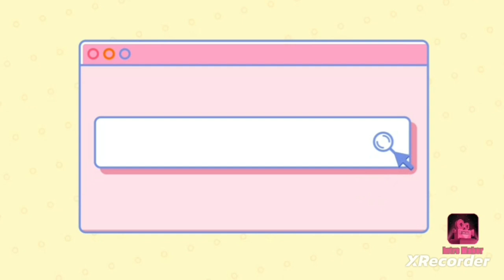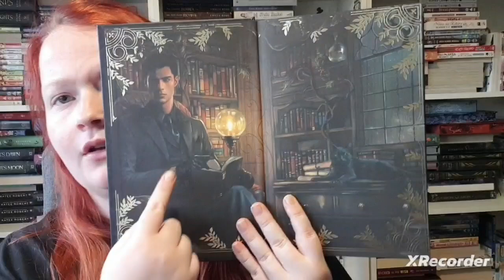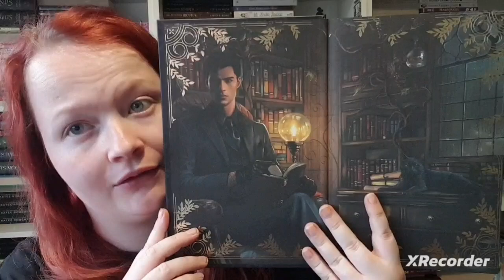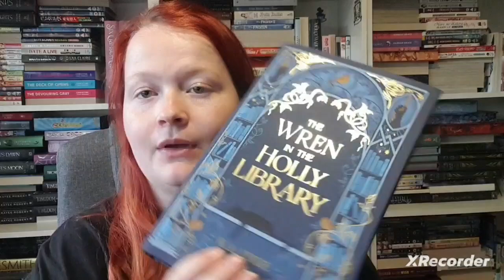Fairyloot Romantasy July 2024 Unboxing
July's theme is
             ' Monstrous Secrets'

@bluelyboo Redesigned Cover

dust jacket art @gonzalom.art

colour design on the hardback @blanca.design

sprayed edged @bluelyboo

endpaper art @gonzalom.art

author letter

signed by the author.